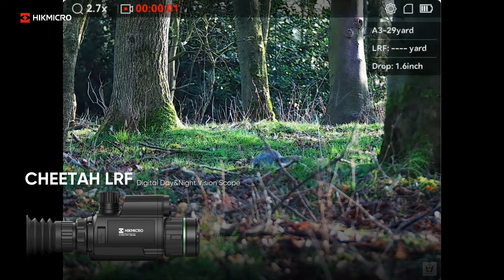Ballistic Calculation| HIKMICRO CHEETAH LRF Scope& ALPEX LRF 4K& PANTHER 2.0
Curious how HIKMICRO CHEETAH LRF Scope, ALPEX LRF 4K, and PANTHER 2.0 with the new ballistic calculation feature perform? Check out this video to see it in action. Precision is just a click away! Video credit @blackwood outdoors